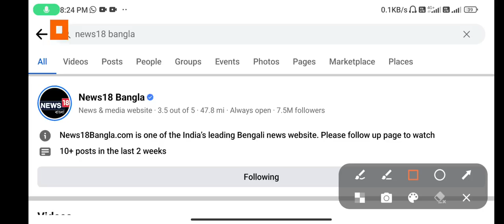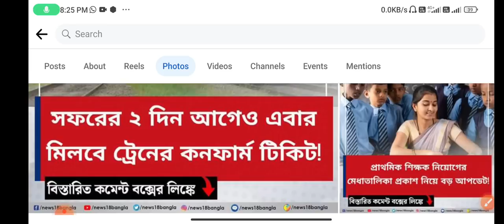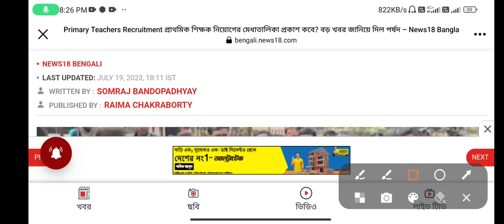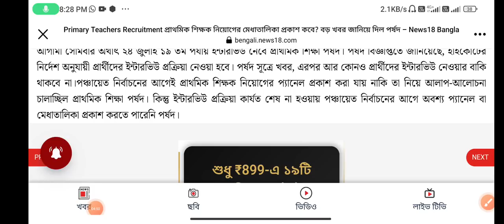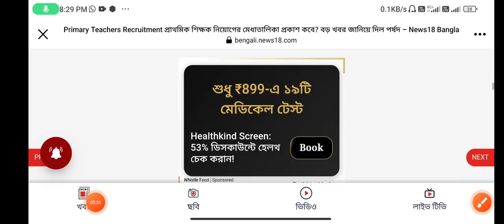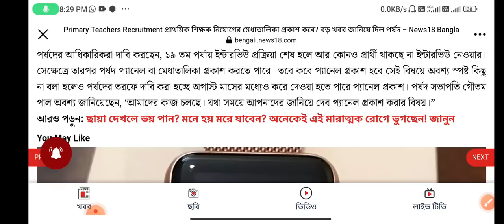11765 শূন্যপদের নিয়োগ কবে, জানিয়ে দিলো পর্ষদ|| WB PRIMARY good News Today|| প্রাইমারী ইন্টারভিউ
11765 শূন্যপদের নিয়োগ কবে, জানিয়ে দিলো পর্ষদ|| WB PRIMARY good News Today|| প্রাইমারী ইন্টারভিউ

ভর্তি হতে চাইলে যোগাযোগ করো : 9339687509